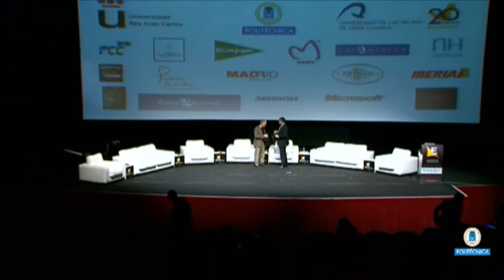CE_2009. 7_ORIG:THE PACIFIC WARRIOR WAY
THE PACIFIC WARRIOR WAY
Conferencia Extraordinaria, Dan Millman.
Modera: Juan Ferrer  Coach.
Campus de Excelencia 2009.
El Campus de Excelencia congrega cada año a
dos generaciones de pensadores brillantes de
todo el mundo. En estas páginas encontrará un
breve quién es quién de los Premios Nobel
confirmados para el Campus de Excelencia 2009.

Video Realizado por el Gabinete de Tele-Educación de la Universidad Politécnica de Madrid